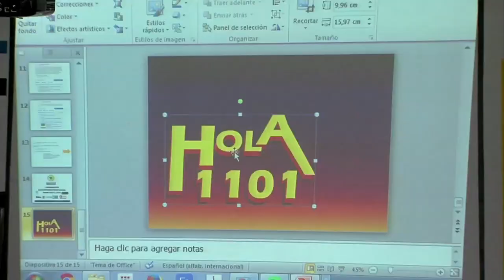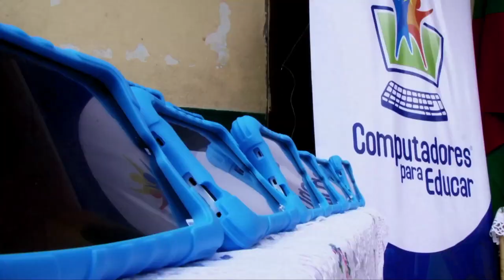Fernando Bedoya, Dir. Computadores Para Educar | C48 N2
En ViveDigitalTV, Fernando Bedoya habla sobre todo lo que comprende la labor de ComputadoresParaEducar, las soluciones fotovoltaicas y el Cenare.